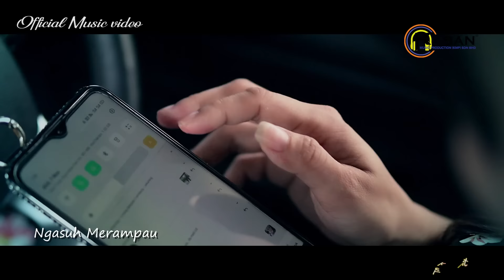Suluku Apai Orang by Alycia Nyaie (Official Music Video)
𝐀𝐫𝐭𝐢𝐬𝐭 : Alycia Nyaie
𝐒𝐨𝐧𝐠 : Suluku Apai Orang
𝐏𝐫𝐨𝐝𝐮𝐜𝐞𝐫 : Unja Juni

Composer by : Tony Engkabi
Lyric by : Gerama Nyepit
Music Arranger : Natz JV
Guitar Works & Mixdown by : Davney David
Videographer : Tony Engkabi
Video Editor : Davney David
Recording Studio : T&S Recording Home Studio (Sibu)
Publisher : Kaban Music Production (KMP) Sdn Bhd
Distributor : One Stop Music (OSM) Bhd

*Lagu & MV Hak Milik Unja Juni (Penerbit Independent)

To see all the latest music playlists that we've created just for you,